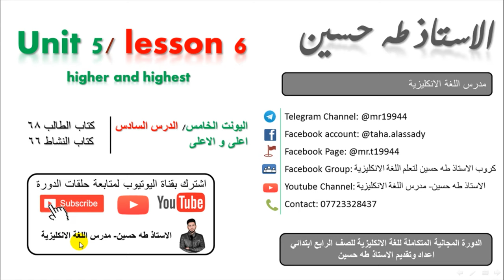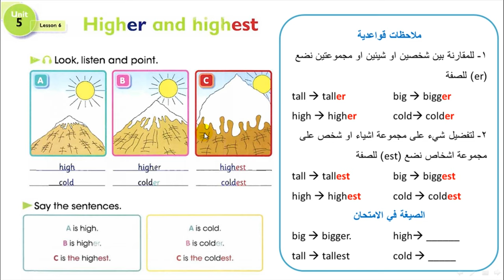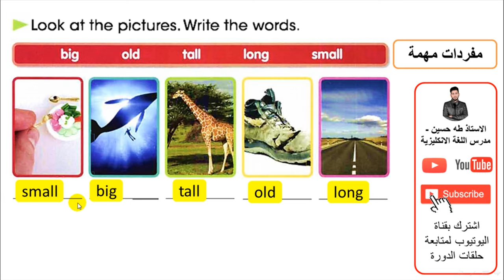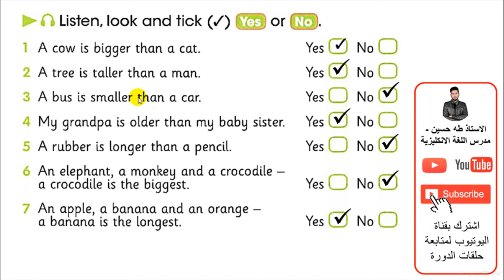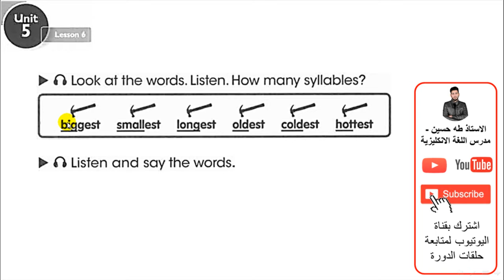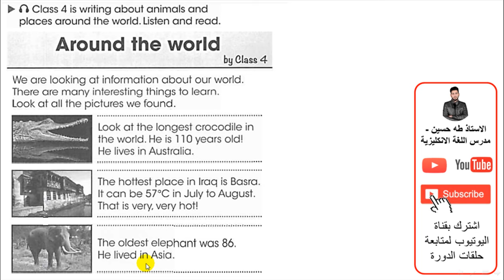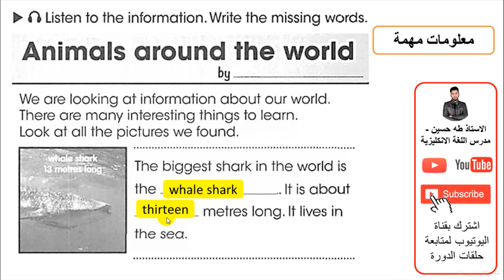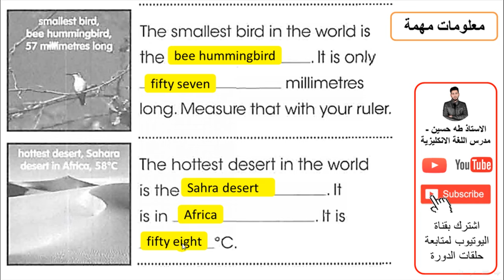الرابع ابتدائي/ اليونت الخامس الدرس السادس/ اعلى والاعلى/ الاستاذ طه حسين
شرح اليونت الخامس/ الدرس السادس/ اعلى والاعلى/   للصف الرابع ابتدائي + حل كتاب النشاط+  نماذج امثلة وصيغ اسئلة  للموضوع/ الاستاذ طه حسين.